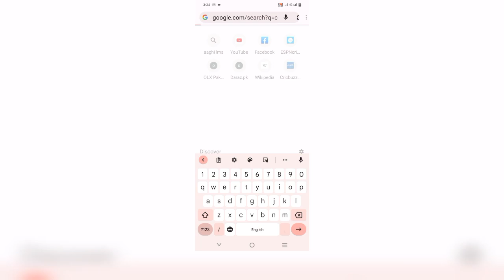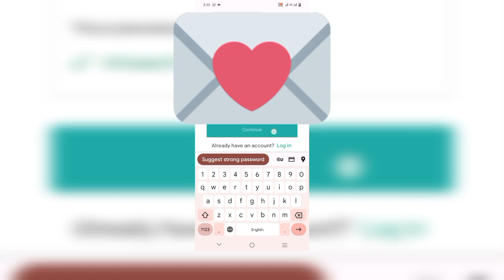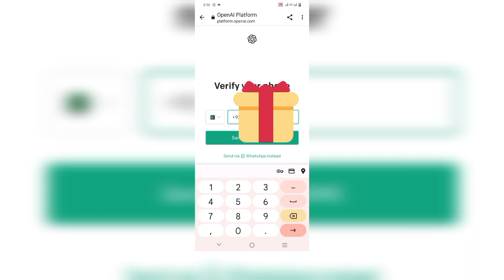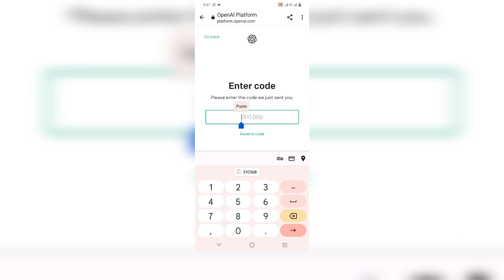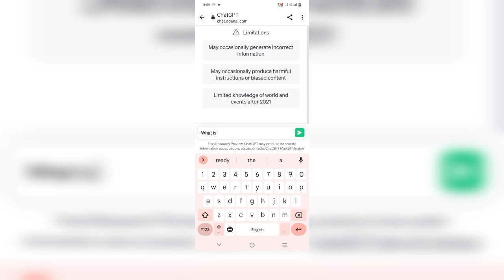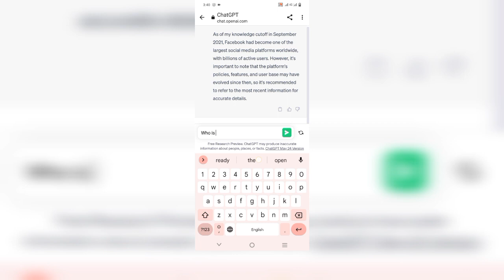how to create chatGPT account in Mobile